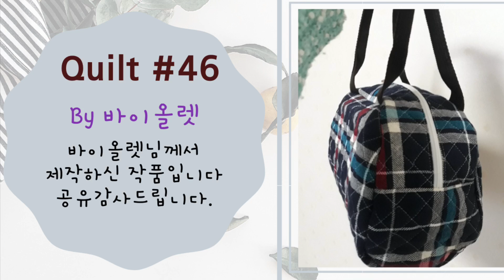퀼트 No.055 익살스러운 부엉이 모양 가방 만들기, 두가지 크기, 네이버 "토마토캔디", Etsy "tomatoquilt"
통통한 부엉이 모양 가방입니다. 아주 작은 사이즈로 제작 할 수도 있어요. 익살스러운 눈동자를 보세요. 그들의 뒤태도 정말 귀엽습니다.
이 가방은 실용적인면 보다는 귀엽고 익살스러운 모습을 만드는 것에 대한 즐거움이 주 목적입니다.
만드는 시간동안 즐거움을 줄 수 있는 작업이 될 것입니다.
아래 링크를 통해 패턴을 구매하고 영상을 보면서 제작해보세요.

★★ 맴버십 가입 가입 혜택 ★★ 토마토캔디 채널 맴버십 "Sweet candy"에 가입하시면 새로 업데이트 되는 영상에 대한 패턴을 받아보실 수 있습니다. 지나간 패턴은 다운로드가 불가능하니 서둘러 가입하여 패턴을 받아보세요.

All designs of Tomato Candy are copyrighted by dmca.com.